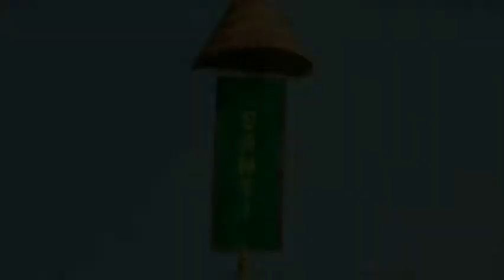MUSIK INSTRUMENT - SINGA BARONG LIVE SUKARESMI 10-2-2018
SINGA DEPOK DANGDUT SINGA BARONG
DOKUMENTASI KELUARGA : BPK. MUSOLIN (OLIN) - IBU SUSANTI (SANTI) | KHITANAN : ALIF MUBAROK (ALIF) | DSN. SUKARESMI RT.07 RW.02 DS. MEKARJAYA KEC. COMPRENG KAB. SUBANG | SABTU, 10 FEBRUARI 2018